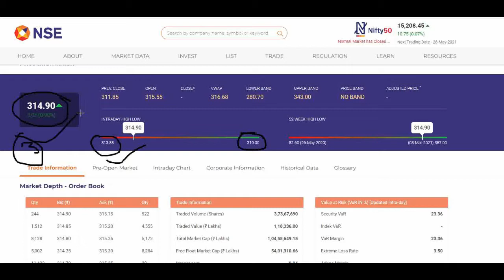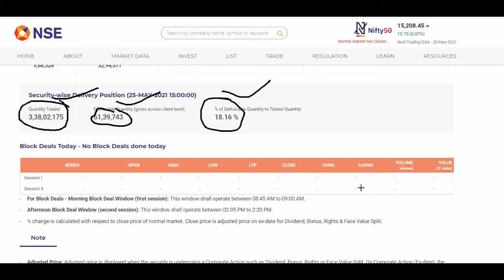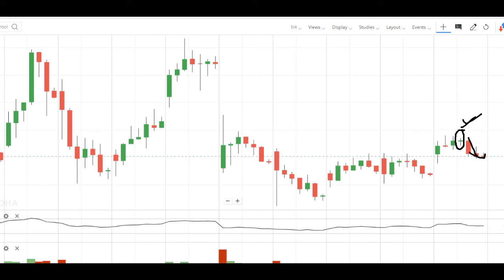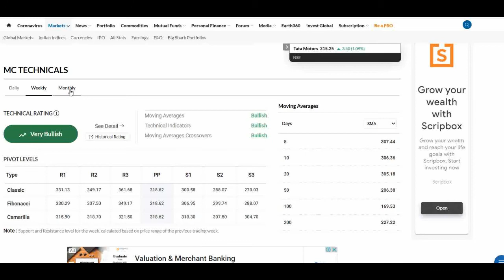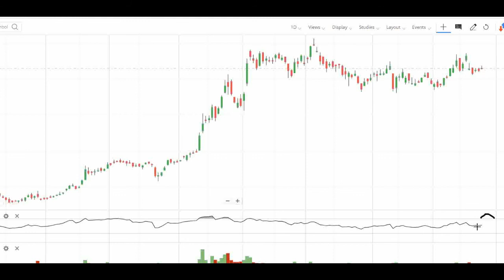Tata Motors Share News Today || Tata Motors Share Price || Tata Motors Share Prediction || FINSTOCK